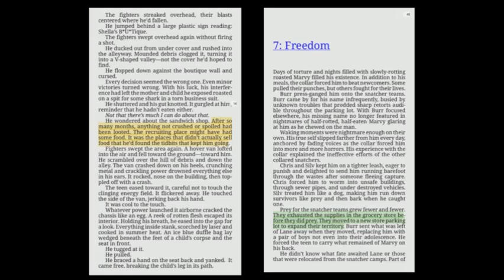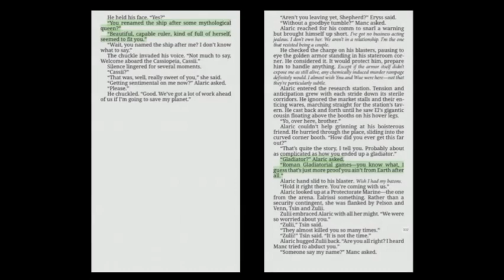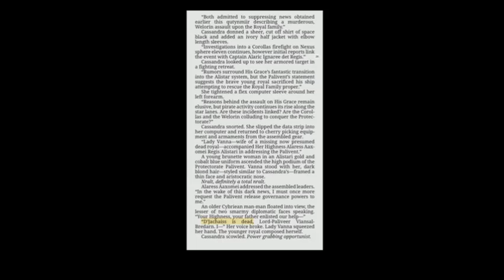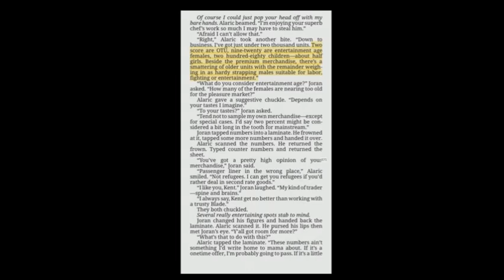Fridge Logic: Scion Series by Michael J. Allen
A brief overview of plot holes, inconsiscencies, contradictions and fridge logic in the Scion series by Michael J. Allen. Spoilers garanteed if you haven't read the books yet.